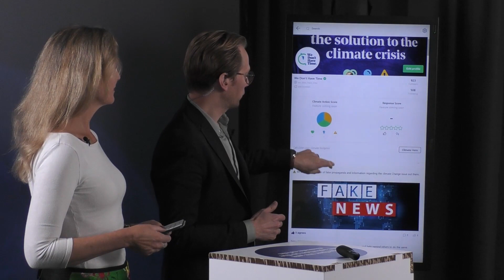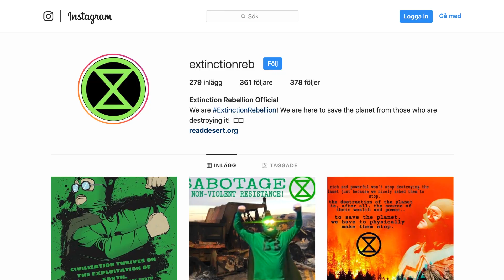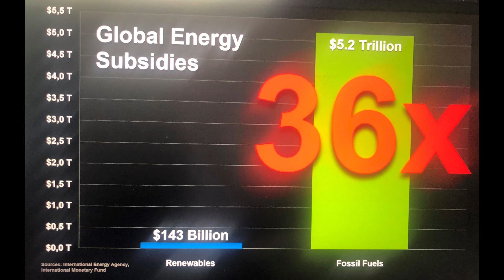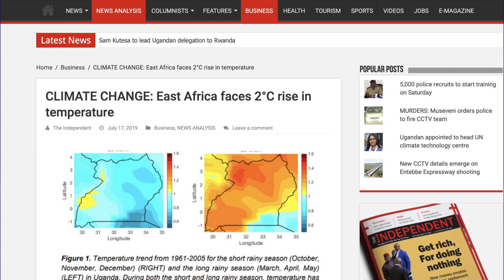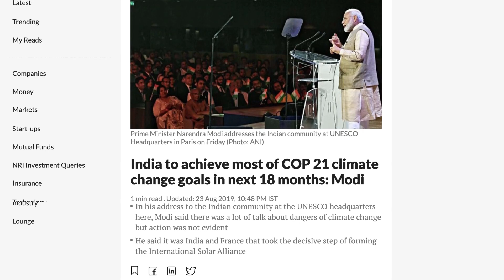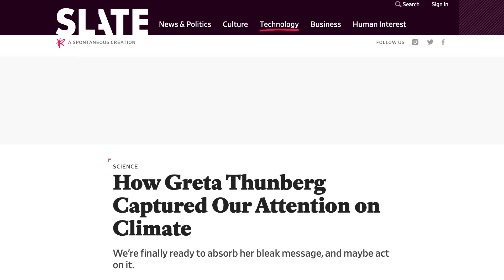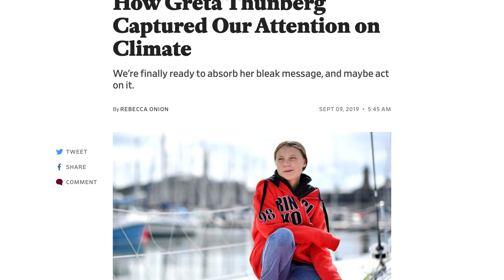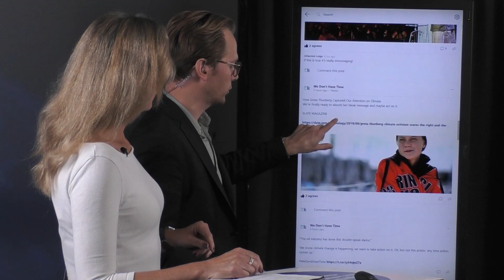Climate Action News September 2019 - How to transform climate talk into roadmaps, Part 1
Solving the climate crisis means a radical transformation on all levels of society. Which requires a clear overview of how to reduce emissions.  Meet the people who transform climate talk into roadmaps for the climate. Special guests: Paul Dickinson (CDP),Tomer Shallit (ClimateView) and Nuria Albet (La Palma Renovable).

Also in the show: The Amazonas on fire, the upcoming climate summit in New York and the massive climate manifestations planned by the youth climate movement. Meet Nick Nuttall (Director Strategic Communications Earth Day Network), Jill Kubit (Co-Founder of Our kids' Climate), Alexandria Villaseñor co-founder of US Youth Climate Strike and founder of Earth Uprising (Alert! Due to a cold, Alexandria Villaseñor had to cancel her participation), Vanessa Nakate, Environmental activist in Nakawa, Uganda and Ingmar Rentzhog (CEO We Don't Have Time).

Climate Action News is an online, interactive broadcast for the climate, all about action and sustainable solutions. We invite our community, climate advocacy groups, leaders, and businesses to share their knowledge and insights in an interactive broadcast. As always, it is a strictly no-fly, online event.